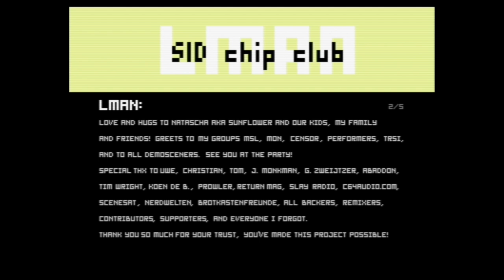SID Chip Club Vinyl real c64 house & techno on vinyl with cartridge visuals, Markus Klein, LMAN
A two-song excerpt of the vinyl recording from the SID Chip Club kickstarter. Overlayed over the cartridge visuals and including cartridge demo menu music.

Also received is FLAC and MP3 downloads, remixes, the vinyl itself and a C64 .d64 disk image, with album artwork. 8580 SID chip only!

You can get yours from Markus' shop; download version, two flavours of vinyl or the C64 real cartridge:

Track Timings:
0:00 Cartridge Demo/Menu Music
1:15 Vinyl Track One
6:40 Vinyl Track Two

Vinyl Excerpt Track List:
C64 .d64 cartridge visuals and menu tunes / thanks and information on the project
Side A:
Age We Aceed
Mo's Techno Logy

Vinyl Full Track List:
Vinyl Side A:
Age We Aceed
Mo's Techno Logy
Deep Kiss
Amazing Discoveries

Vinyl Side B:
La Mer
Hazy Shack
Venus Falling
Microgroove

Remixes:
Mo's Techno Logy (DHS Herastrau Remix)
Venus Falling (Uptight BMan Mix)
Mo's Techno Logy (HKL Remix)
Could Be Cool (Teo's Could Be Remix)